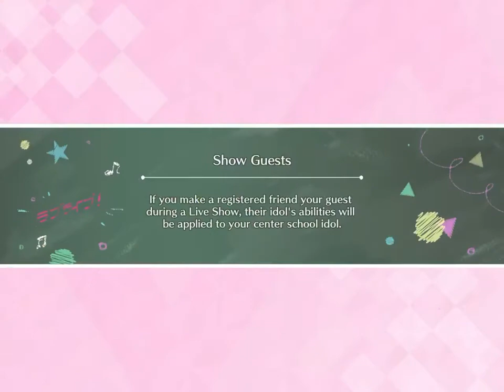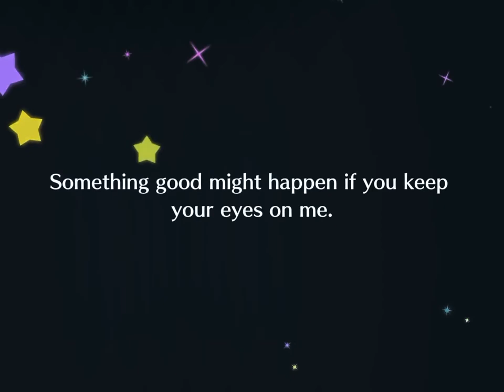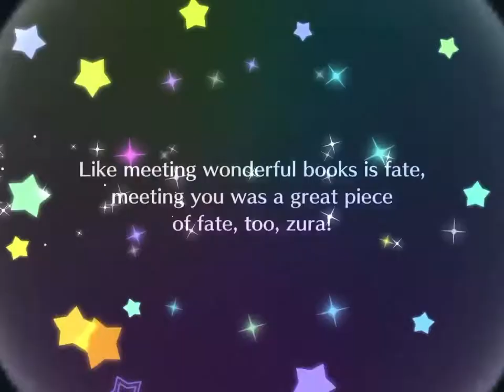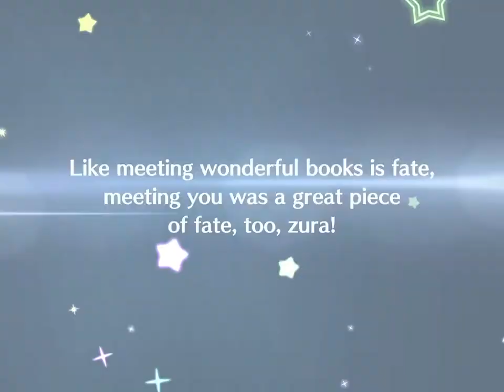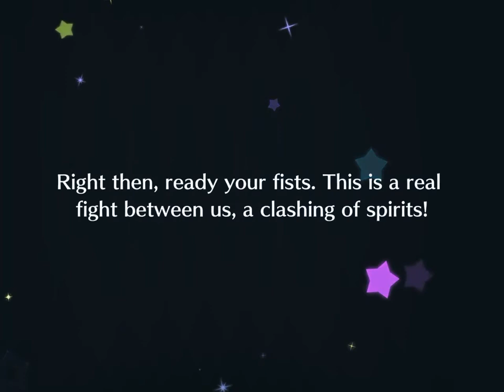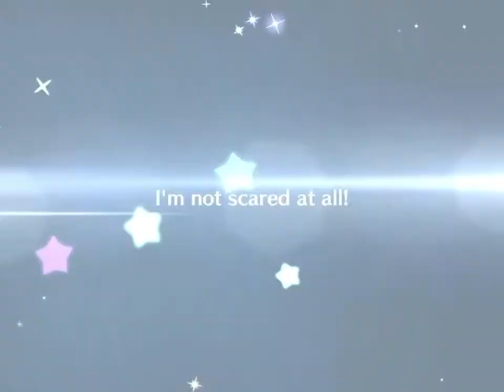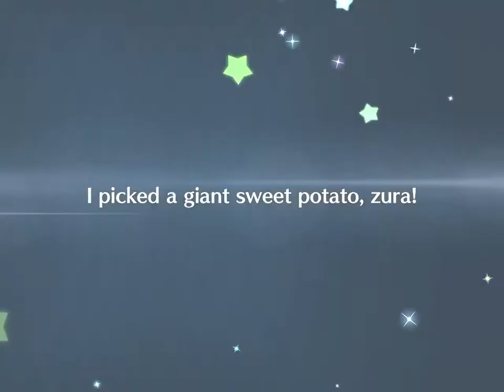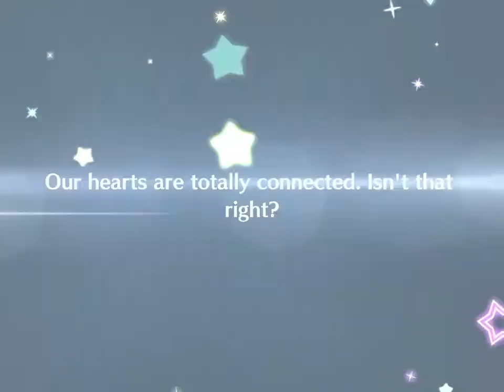SIFAS - 1st Anniversary Scouting Extravaganza Pt 2( Muse Box ) 6000 Gems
Welcome back to another episode of SIFAS!

This time around we’re doing scouting on the anniversary banners,starting off with Muse.

However I’ll be only pulling this banner 12 times while I pull the remainder on Aqours which will be in the next part of this.

Later on I’ll post more scouting videos but break them apart on a few days to give a bit of a gap break towards them.